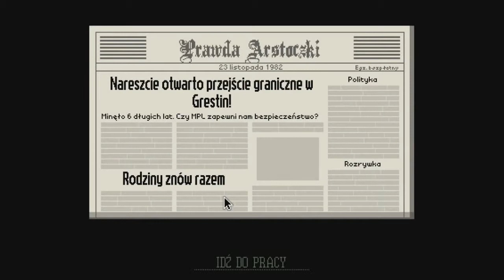Wskazówki i przemyślenia inspektora z Arstoczki ★ Papers, Please Gameplay PL ★ [Polecony]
Miłego oglądania.